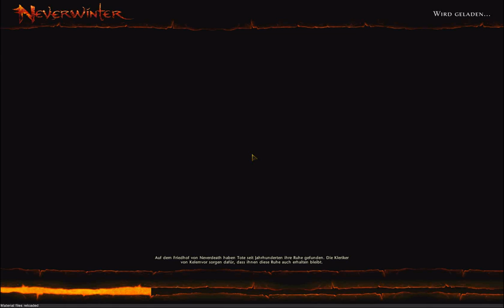Neverwinter Wachsamen Waldläufer Let´s Play 019# ! [Deutsch,German]